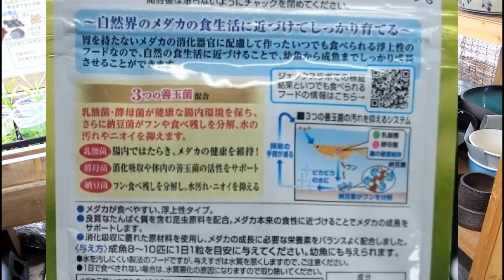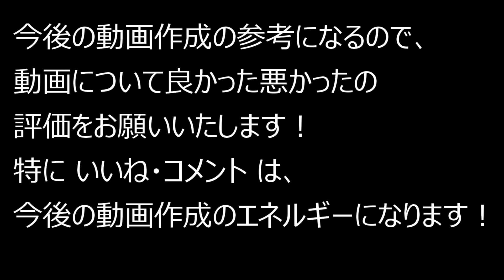え!? 水を汚しにくいメダカのエサなんて存在するの？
エサが大粒で崩れにくいエサを翌日に回収することで水がエサで汚れにくくするエサは存在しました！
エサの分量がわからないメダカ初心者におすすめです。
●１日１回１粒と明確なエサの分量。
●残ったエサを翌日に回収することで残ったエサでの水の腐敗を防ぎ水を汚しにくい。
●透明な水を好む人におすすめ。